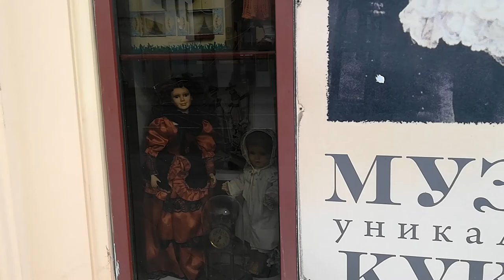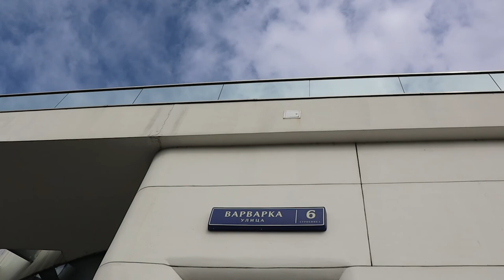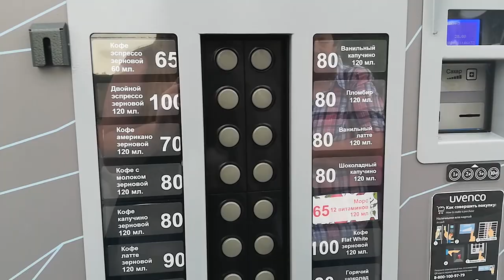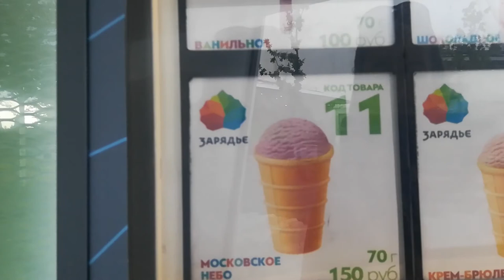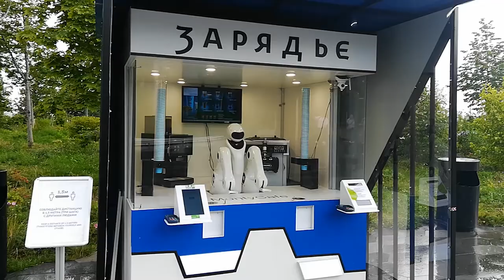МОСКВА: "Россию" сменили Роботы! (Парк "Зарядье")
Новое общественное пространство Москвы, городской культурно-просветительский центр «Зарядье» — объект в одноимённом историческом районе Москвы, созданный на месте снесённой в 2006 году гостиницы «Россия». Расположен на территории площадью в 13 га между Китайгородским проездом, улицей Варваркой и Москворецкой набережной.

Построен в 2014—2017 годы по проекту консорциума во главе с нью-йоркским архитектурным бюро Diller Scofidio + Renfro[en] c ландшафтными архитекторами Hargreaves Associates, также из Нью-Йорка, и московскими урбанистами Citymakers, выигравшими в 2013 году международный конкурс на разработку ландшафтно-архитектурной концепции территории.

Проект полностью финансировался из городского бюджета и, по данным на 2017 год, оценён в 22—27 млрд рублей.

Парк был торжественно открыт в день города 9 сентября 2017 года при участии президента РФ Владимира Путина и мэра Москвы Сергея Собянина.

Журнал Time включил парк «Зарядье», единственный объект из России, в список лучших мест в мире в 2018 году. В марте 2019 года парк получил главный приз жюри международной премии MIPIM Awards в Каннах.